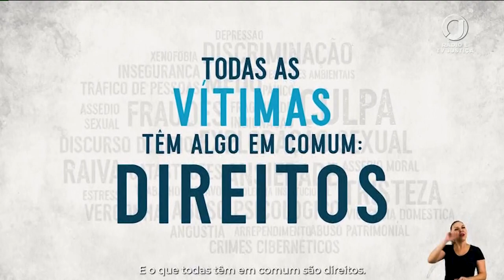📺 JJ2 - Conselho Nacional do Ministério Público lança a campanha Direito das Vítimas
O objetivo é fomentar a empatia e fazer com que pessoas que passaram por situações de violação possam se identificar como vítimas e buscar os seus direitos.